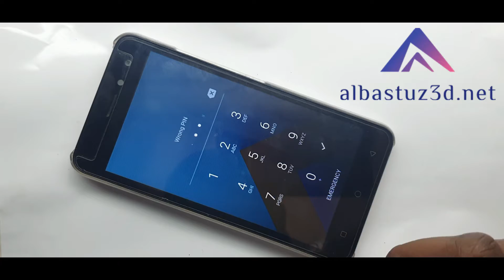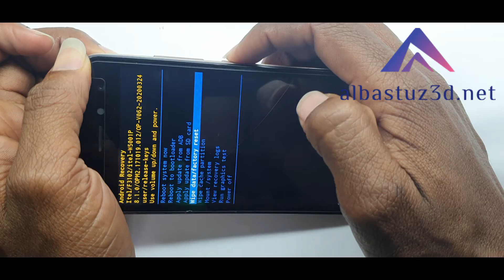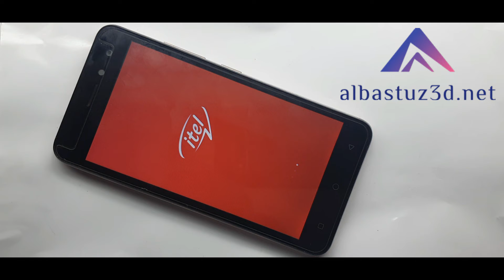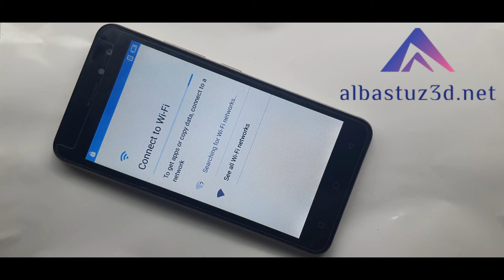Itel A33 W5001P Hard Reset Remove Pattern & Pin Password Lock